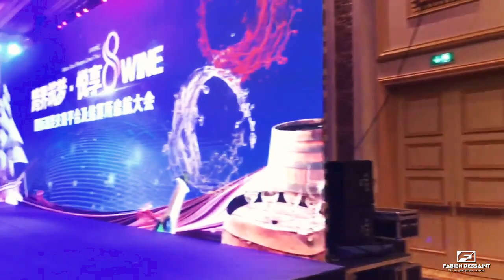LES COULISSES D'UN EVENEMENT CHINOIS 🇨🇳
Je suis à H-2 de mon talk, je découvre les organisations à la chinoise, bon visionnage ;)

☀Merci pour votre soutien, vos commentaires, vos pouces bleus, vos partages ;) et n'oubliez pas qu'il est possible de réussir si vous le voulez vraiment ! Force à vous ! Fabien ;)

Les outils pour réussir à travers des vidéos. Des conseils pour améliorer votre motivation, votre leadership et réussir dans vos objectifs. Coaching et consulting en ligne.